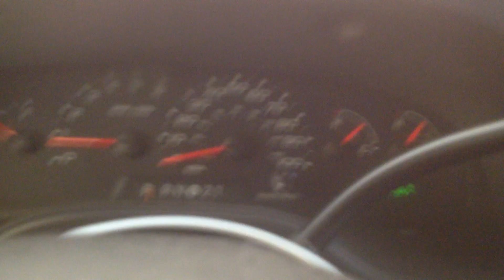CC3893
2007 E150 4.6 ENGINE